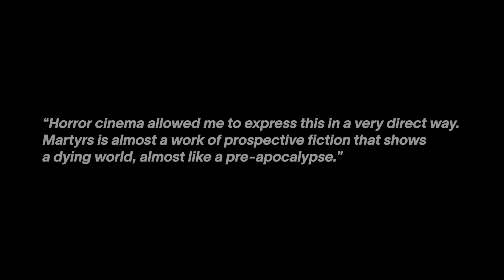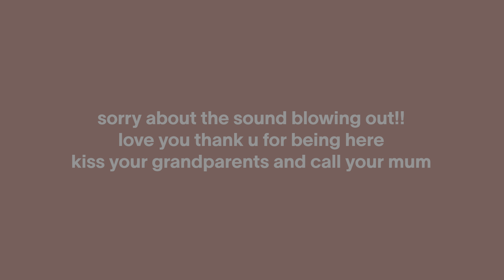what the f0k is Martyrs really about?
Today we're exploring one of my faves, Pascal Laugiers' 2008 masterpiece, Martyrs.

You can find me on:
Letterboxd -  rachellydiab